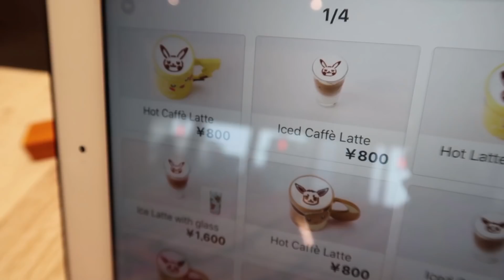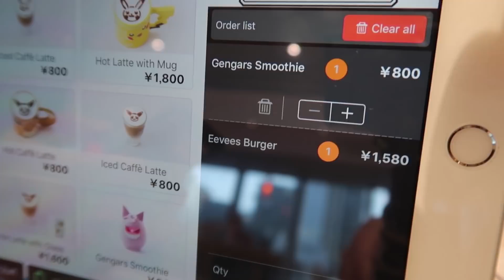I went to the Pokemon Cafe in Japan!!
What's up, Dead Drawers? Today I hand the vlog over to my sister so she can show you the Pokemon Cafe in Japan! I can't wait to go visit.

Kris Kemp
Wayne Clark
Papa Blastoise
Adam Christofferson
Mitch Westrick
Jordan Faust
Michael Sorensen
Jimmy Farrugia
Todd Horn
Karl
Kody Wilson
Charlie Hurlocker
Jordan Tharp
Jack Black
Ryan Kennedy
Corey Roy
Alex Czilok
Brian Sciarratta
Matt Shatos
David Peden
John W Bright
Samuel
FuFu